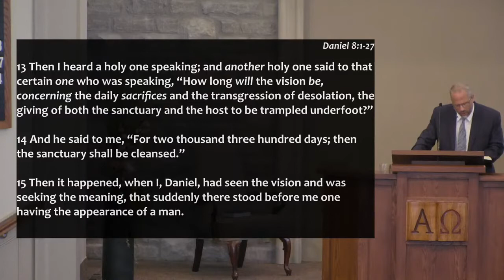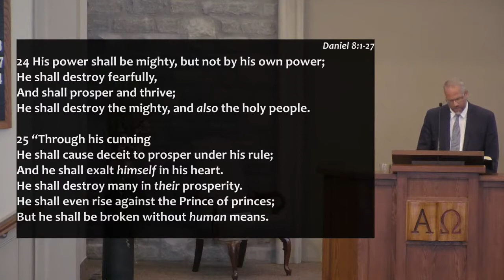The Little Horn and The Antichrist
Title: The Little Horn and The Antichrist
Series: Daniel
Speaker: Rev. Scott Dibbet
Bible: Daniel 8
Date: August 24, 2021

1. Trampled Upon God's People
2. Trampled Upon by Christ